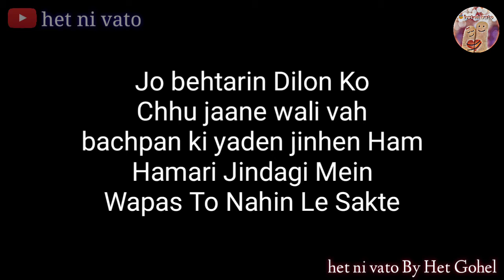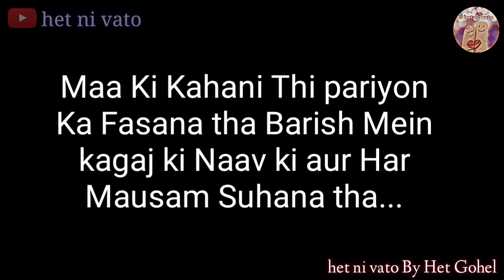Hindi Poetry | Bachpan... | Woh Bachpan Aaj Baut Yaad Aata Hain - Hardik Gohel | het ni vato By Het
Hindi Poetry | Bachpan... | Woh Bachpan Aaj Baut Yaad Aata Hain - Hardik Gohel | het ni vato By Het Gohel

Hindi Poetry By Hardik Gohel (Het Gohel)
Woh Bachpan Aaj Bau Yaad Aata Hain...
Best Emotional Poetry
New Poetry
The Childhood memories in hindi

➡️ 𝐡𝐞𝐭 𝐧𝐢 𝐯𝐚𝐭𝐨 👈

        𝒉𝒆𝒕 𝒏𝒊 𝒗𝒂𝒕𝒐 𝑩𝒚 👦 𝑯𝒆𝒕 𝑮𝒐𝒉𝒆𝒍 😎
【 𝑭𝒓𝒐𝒎 𝑲𝒐𝒕𝒅𝒂 𝑺𝒂𝒏𝒈𝒂𝒏𝒊, 𝑮𝒖𝒋𝒂𝒓𝒂𝒕, 𝑰𝒏𝒅𝒊𝒂】